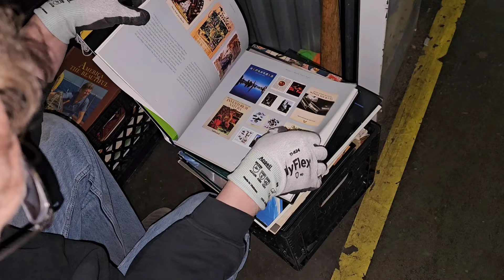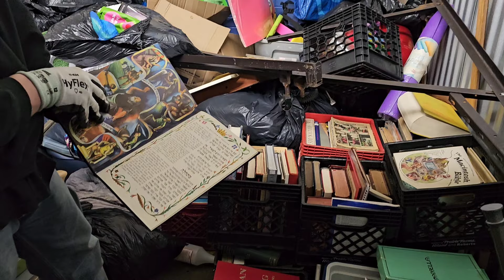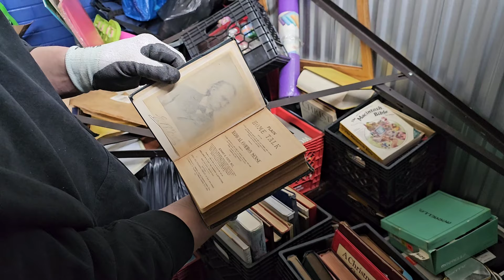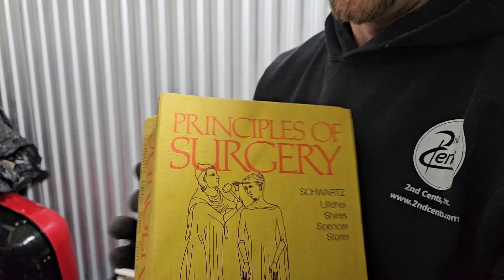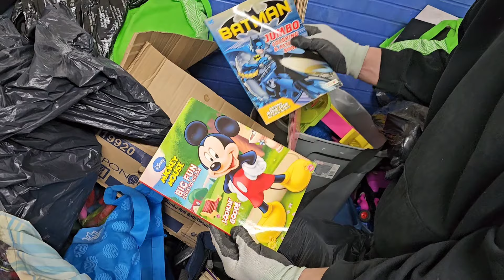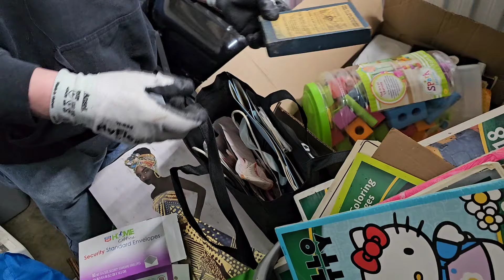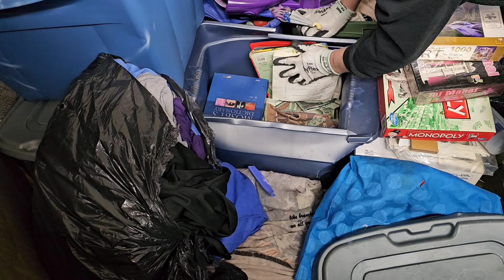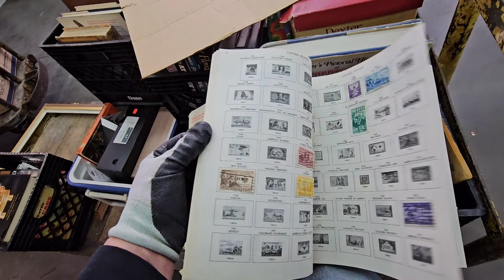$2 unit NO ONE WANTED! ~ Unbelievable!!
Robert Zjaba Auctioneer Extraordinaire from 2nd Cents Auctions sells himself an abandoned Storage unit because NO ONE WOULD BID on the 10x10 storage locker! This unit is loaded with unexpected surprises!! You won't believe this abandoned storage unit unboxing video. Learn how to make money buying and selling with Robert.

@Froggy Flips
@StevenSteph Resale Killers
@Taco Stacks
@Curiosity Incorporated
@Treasure Hunting With Jebus
@Locker Nuts